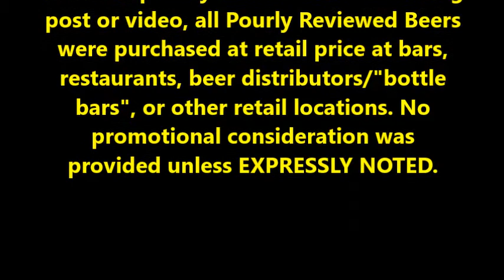PRB #53: Shiner Kosmos Reserve (10/20/16)